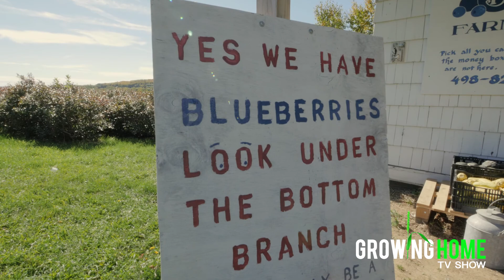Episode 12 - "From Farm To Table" Part 1 (sneak peek)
[Circle B Farms - Sam and Patty Blackstone]
Circle B Farms is owned and operated by Sam and Veteran Patty Blackstone in Caribou, Maine.  The farm sits along a beautiful hillside along the Aroostook River and has incredible views of the surrounding countryside.  Covering many acres of the farm is an apple orchard as well as highbush blueberries, which produce fruit for hand picking and commercial sale.  Patty and her husband Sam are both committed to hiring Vets to work the farm in order to support the Veteran community.